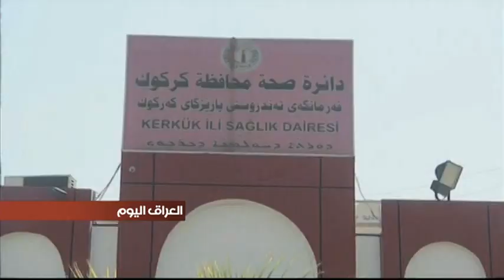في كركوك وقفة احتجاجية بسبب عدم توفر مضاد ضد العقارب